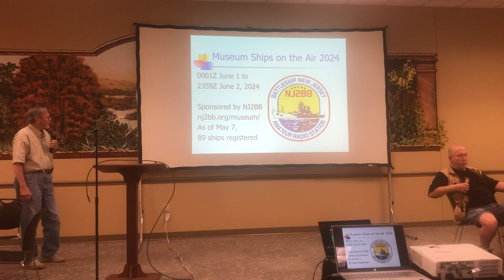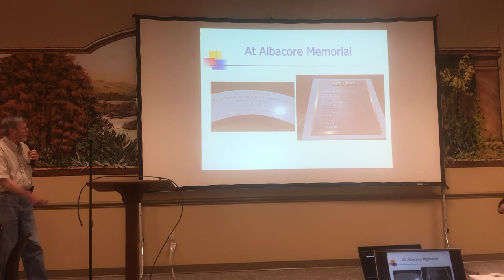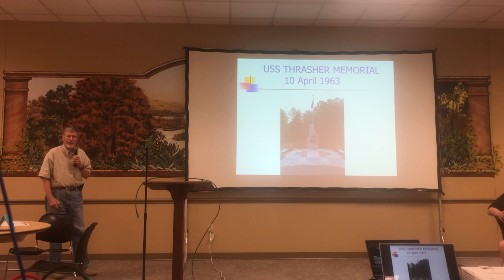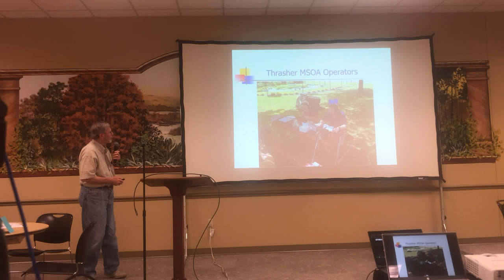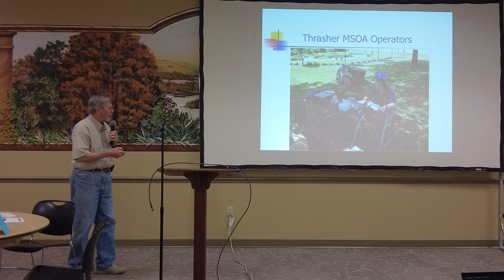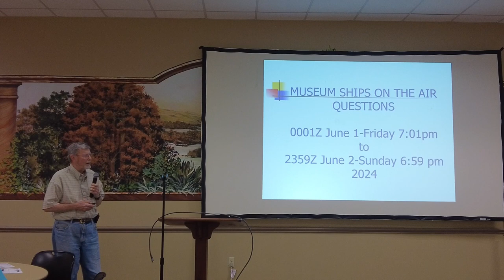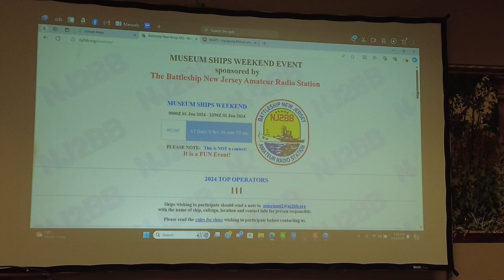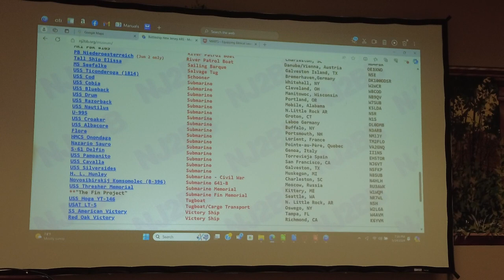Presentation May 14 2024 Ships on the Air